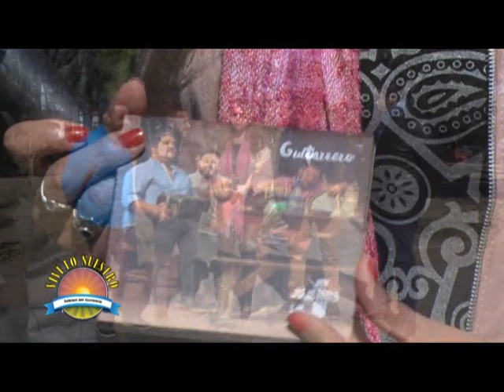"VLN" - Programa Nº 453 - 25/08/2018 - Plaza Güemes 2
Los Arrieros de Salta, Jujeños, Mariana Cayon y conferencia de prensa de Paola Arias en Buenos Aires.